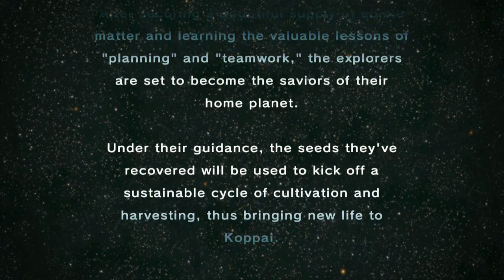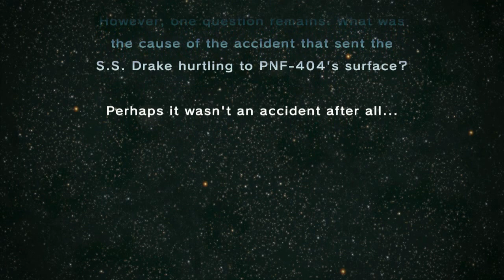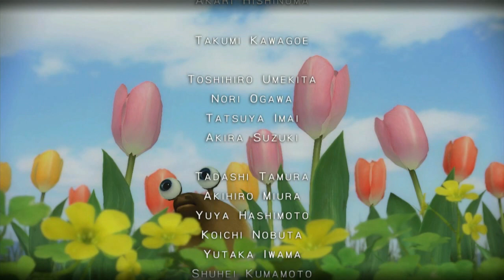Pikmin 3 - Part 32: Confession Time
Today, I reveal something...fairly pointless.

Oh yeah, and the final boss also happened, maybe.

Is this it for Pikmin 3? No. I intend to do Mission Mode as well, so hang on tight for some more content.
Wouldn't be surprised if there was some DLC eventually, as well.